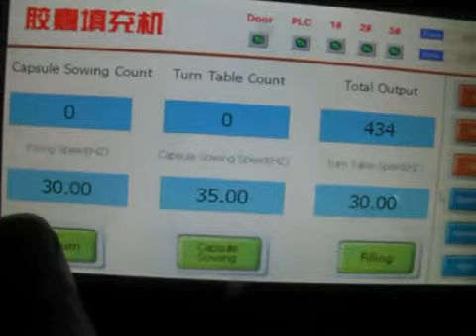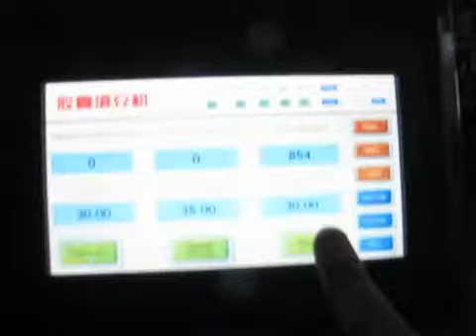🔥Наполнение порошком твердых желатиновых капсул размером 00,0,1,2,3 Minipress.ru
Автоматическая машина для наполнения порошком твердых желатиновых капсул размером 00,0,1,2,3.

Выполено из нержавеющей стали.
Производительность 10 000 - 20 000 капсул в час
Размеры желатиновых капсул 00,0,1,2,3
Мощность 3,1 кВт 380V
Габаритные размеры 1200 мм Х 720 мм Х 600мм
В комплекте вакуумный насос.

Цена с доставкой в Россию - 15000 долларов США

Уникальное автоматическое оборудование для наполнения твердых желатиновых капсул. Капсулы в собранном виде засыпаются в общий бункер, далее машина ориентирует капсулы в одно положение и заполняет ячейки кольцевой формы. Капсулы ориентируются нижними частями вниз. С помощью вакуумного насоса происходит разьединение капсулы на 2 части. В ручном режиме форма с нижними половиками капсул помещается под бункер с порошком. Бункер имеет шнековую подачу порошка в капсулу. Это позволяет получить дополнительное уплотнение порошка в капсуле. Вес всех капсул в итоге получается одинаковый. После заполнения порошком всех капсул в форме происходит соединение верхних и нижних частей капсулы. Далее готовые капсулы высыпаются в лоток. Есть возможность скачать видеоролик и просмотреть весь цикл работы автоматической капсуло-наполняющей машины.

оборудование для наполнения твердых желатиновых капсул порошками и гранулами. Мы более 15 лет оказываем нашим клиентам помощь в выборе, поставке, наладке автоматических капсульных машин! Вы в поиске надежного поставщика капсулятора порошков? Мы предоставим вам лучший сервис 24/7. Мы имеем в ассортименте автоматические капсульные машины, компактные полуавтоматические машины среднего размера и лабораторные ручные капсульные машинки.

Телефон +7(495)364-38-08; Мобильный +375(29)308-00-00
Россия, Москва

БОЛЬШОЙ ВЫБОР КАПСУЛОНАПОЛНЯЮЩИХ МАШИН
Постоянно обновляемый каталог капсульного оборудования с фотографиями, описаниями, видео и ценами.
Вы общаетесь по всем вопросам, с момента первой консультации и до получения оборудования, с одним специалистом.

Автоматическое заполнение желатиновых капсул стандартных размеров хорошо сыпучими порошками.
Заполнение пустых капсул выполняется с применением усилий оператора по монтажу форм с капсулами.
Настольные машинки для капсулирования порошка в капсулы 00, 0, 1, 2, 3, 4.
Наполнение твердых желатиновых капсул порошками и гранулами фармацевтической и пищевой продукцией.